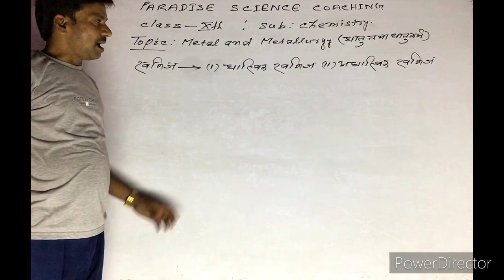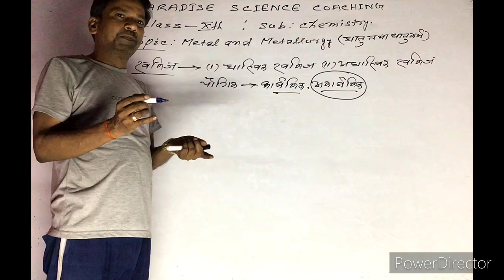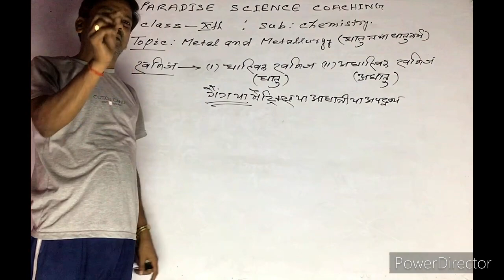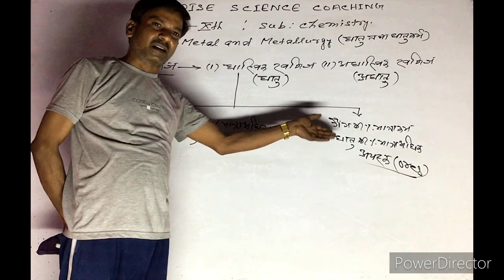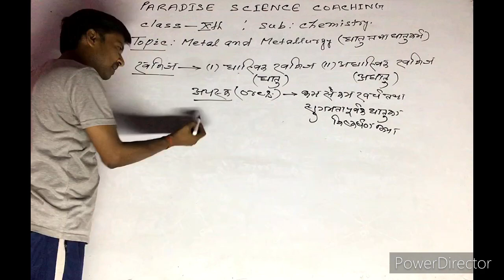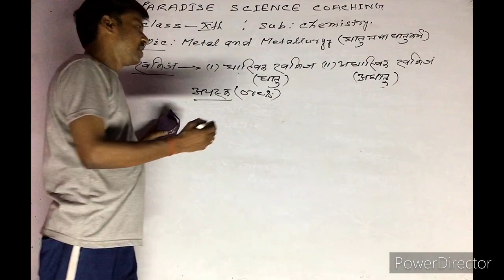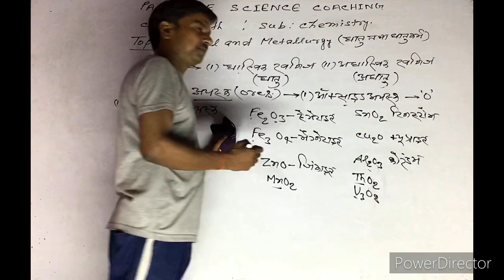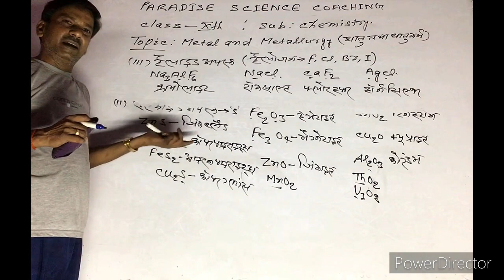Metal and Metallurgy (धातु तथा धातुकर्म) Class-10 Full explain in Hindi....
paradise educational group
Metal and metallurgy full explain in hindi by Nirala Sir.